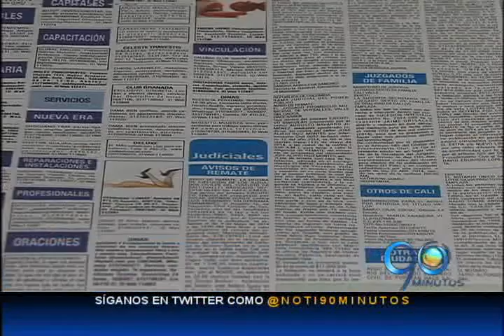Abril 24 de 2014. Setenta mil personas al año son víctimas de trata de personas en Colombia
Por lo menos 70.000 personas son víctimas de las redes de trata de personas en Colombia. En la región muchos son engañados con la promesa de jugosos trabajos en el exterior.